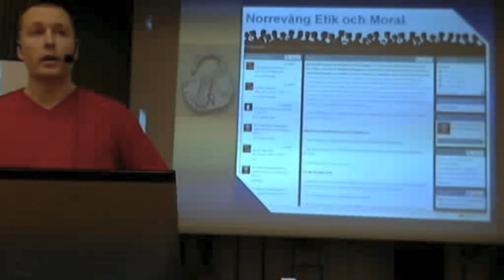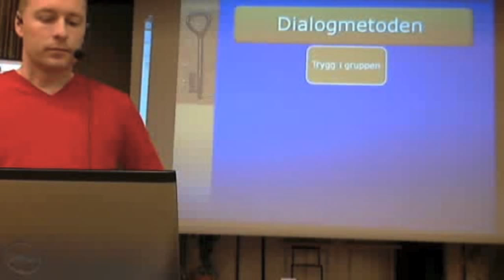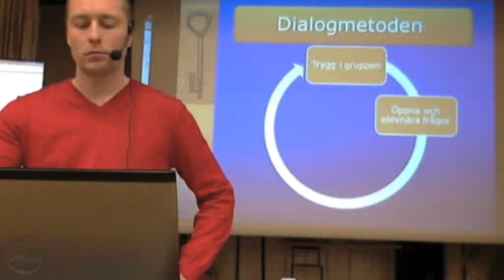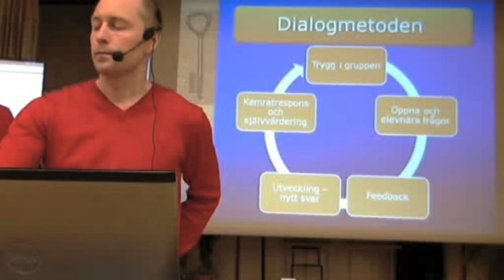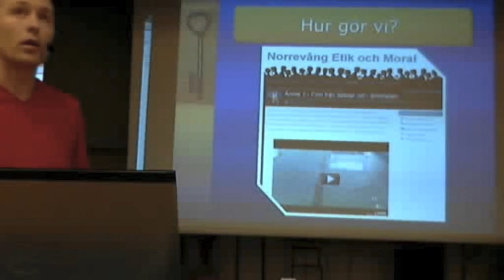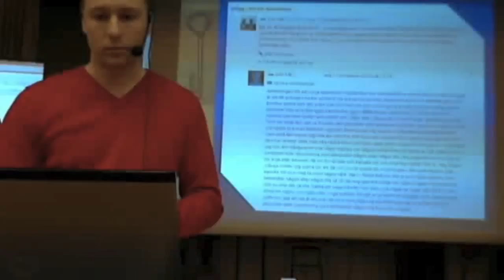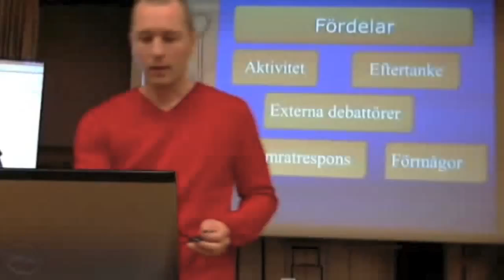TMSYD Låsta positioner-Sociala medier i skolan Martin och Per Karlshamn - TMSyd 19 april 2012.mov